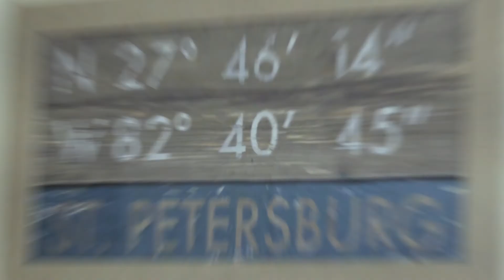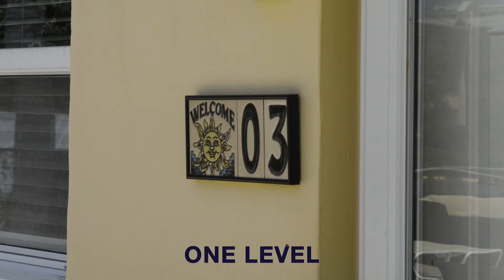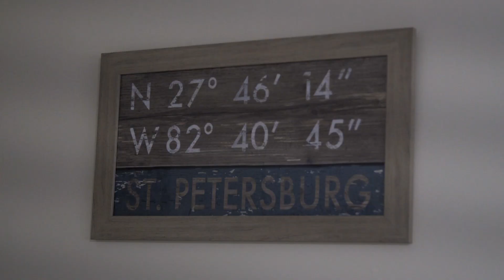Gulf Tides Inn w Intro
Gulf Tides Inn For Sale
11 Unit Motel On St. Pete Beach FL
#1 Rated Motel on St. Pete Beach